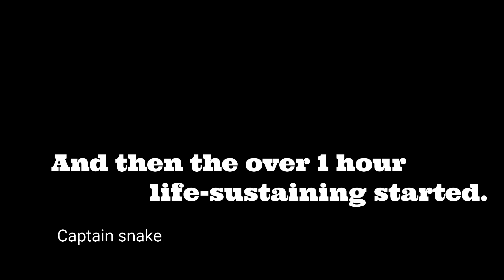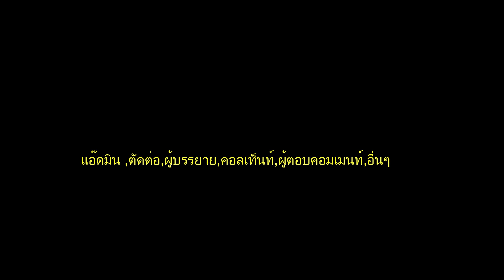ยื้อชีวิตงงูเหลือมแม่ลูกอ่อน แม่งูเหลือมแท้งลูก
เรื่องไม่คาดคิดก็เกิดขึ้นได้  เมื่อเราไปรับงูจงอางยักษ์ที่สุราษร์ฎ  แต่กลับได้ไปช่วยงูเหลือมที่ถูกรถยนต์เหยียบ  บาดเจ็บ แต่ไม่คิดว่าเขาจะมีไข่ในท้องเต็มเลย  เมื่อเรากลับ มาถึงเพชรบุรี  เราเดินทางกว่า  7 ชม.  กว่าจะมาถึงค่ายแก่งกระจาน กลับเจองูเหลือมที่เราช่วยเหลือมานั้น ตายเสียแล้  แต่ในถุงที่เราใส่เขามา  กลับมีไข่งู 3 ฟอง  มันคงไข่ออกมาได้เพียง 3 ฟอง ก่อนสิ้นใจ  มันกลับขยับตัวได้  เมื่อเราจะนำเขาไปเก็บเพื่อรอการฝังพรุ่งนี้เช้า  นาที่การยื้อชีวิตก็เกิดขึ้น  กัปตันสเน็ก ยื้อชีวิต งูเหลือมแม่ลูกอ่อน